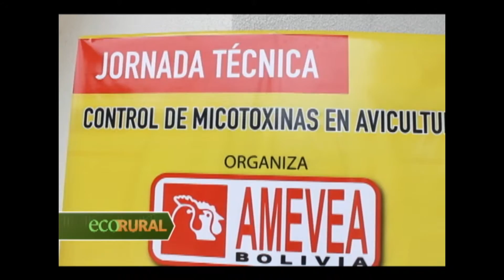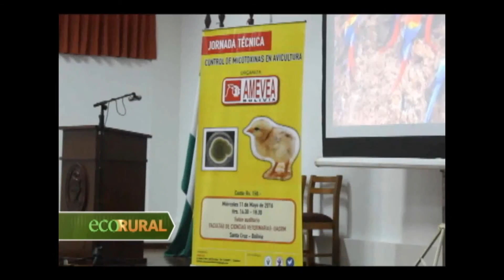Micotoxinas en la producción avícola